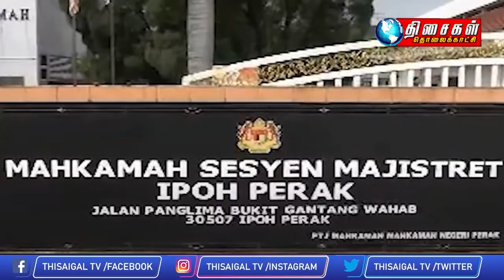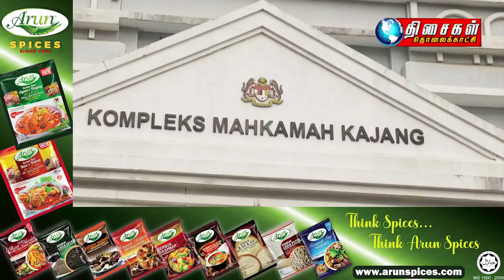News 5pm 9.5.22 Malaysia born Nasa scientist Florence Tan an inspiration to all, says Johor Ruler